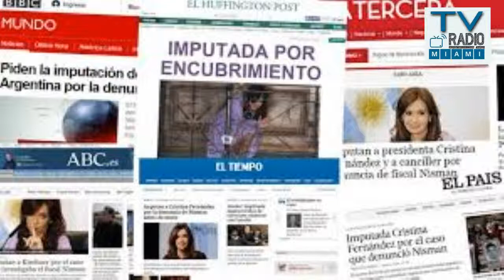AMIA - 21 años del atentado, sin esclarecimiento. Entrevista al periodista Aaron Glantz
Agustin Rangugni, director de TVRadioMiami.com, dialoga con el destacado periodista Aaron Glantz, conductor del programa "Shalom Israel", unico programa hebreo en español en Estados Unidos, sobre los 21 años sin esclarecimiento del terrible atentado contra la AMIA, donde murieron 85 persona y  300 heridos.